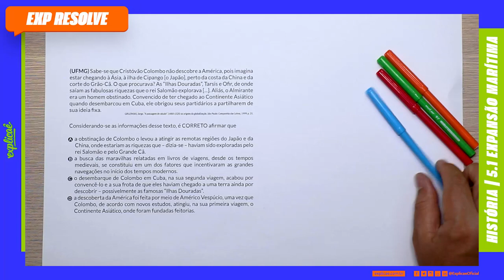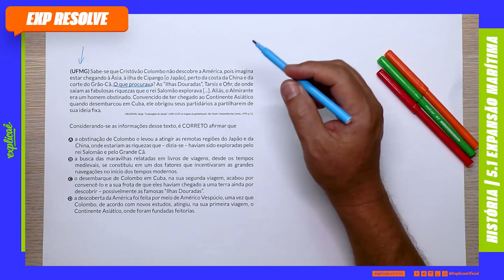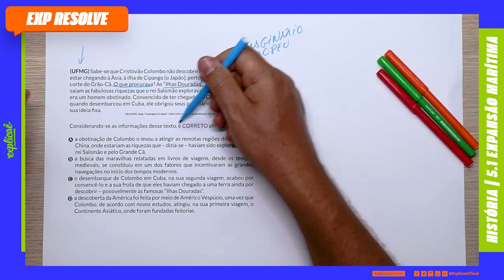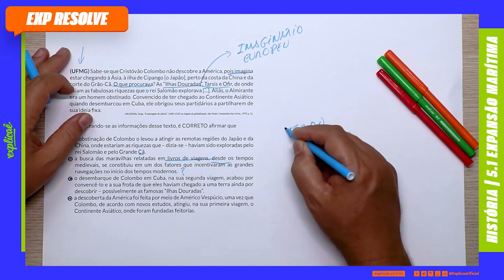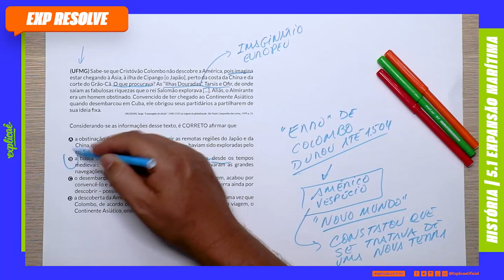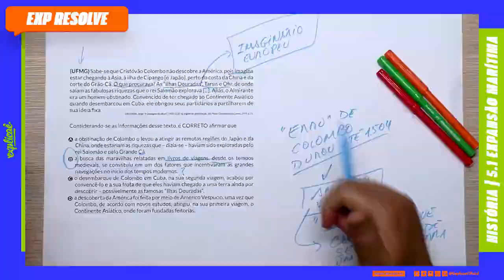SABE SE QUE CRISTÓVÃO COLOMBO NÃO DESCOBRE A AMÉRICA, POIS IMAGINA ESTAR EXPANSÃO MARÍTIMA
Bem-vindo ao Explicaê Resolve Enem!

NO NOSSO SISTEMA DE ENSINO:
ASSUNTO: 5.1 EXPANSÃO MARÍTIMA

(UFMG) Sabe-se que Cristóvão Colombo não descobre a América, pois imagina estar chegando à Ásia, à ilha de Cipango [o Japão], perto da costa da China e da corte do Grão-Cã. O que procurava? As "Ilhas Douradas", Tarsis e Ofir, de onde saíam as fabulosas riquezas que o rei Salomão explorara [...]. Aliás, o Almirante era um homem obstinado. Convencido de ter chegado ao Continente Asiático quando desembarcou em Cuba, ele obrigou seus partidários a partilharem de sua idéia fixa.
GRUZINSKI, Serge. A passagem do século. 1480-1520: as origens da globalização. São Paulo: Companhia das Letras, 1999. p.21.

Considerando-se as informações desse texto, é CORRETO afirmar que:

 A obstinação de Colombo o levou a atingir as remotas regiões do Japão e da China, onde estariam as riquezas que, dizia-se, haviam sido exploradas pelo rei Salomão e pelo Grande Cã.
 A busca das maravilhas relatadas em livros de viagens, desde os tempos medievais, se constituiu em um dos fatores que incentivaram as grandes navegações no início dos tempos modernos.
 O desembarque de Colombo em Cuba, na sua segunda viagem, acabou por convencê-lo e a sua frota de que eles haviam chegado a uma terra ainda por descobrir possivelmente as famosas "Ilhas Douradas".
 A descoberta da América foi feita por Américo Vespúcio, uma vez que Colombo, de acordo com novos estudos, atingiu, na sua primeira viagem, o Continente Asiático, onde foram fundadas feitorias.
  Colombo, financiado pelos “reis católicos”, e influenciado pelas ideias iluministas, buscava novas rotas para Ásia e África, visando a conquista de novos territórios.

- 04 Livros Impressos com 3.600 páginas;